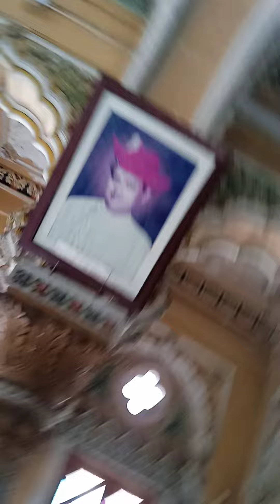Mahadji Shinde Chatri from Inside